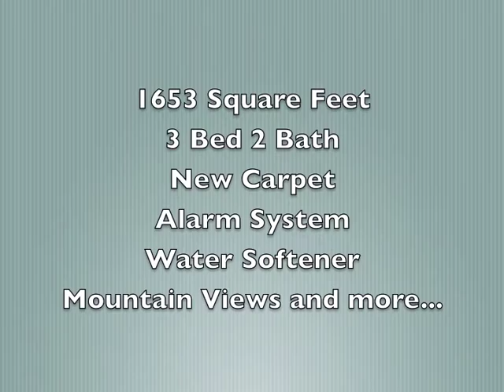1853 Coyote Ridge Drive - OFF MARKET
1853 Coyote Ridge Drive, Sonoma Ranch, Las Cruces, NM, 88011